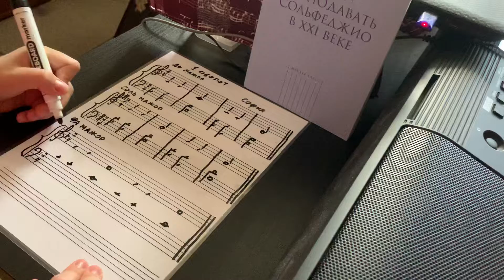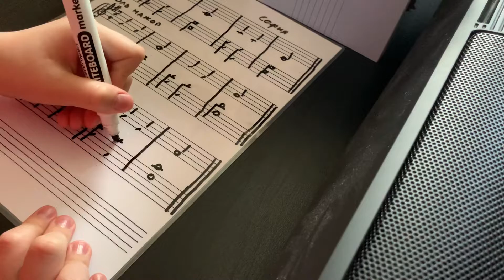Sofiia. Запись нотами наизусть 1-го гармонического оборота в Фа мажоре. Н.Ладухин.